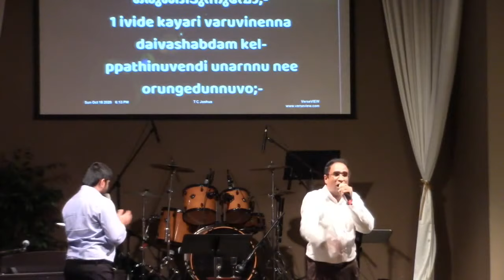18 I 10 I 2020 I Peniel Pentecostal Assembly Sunday Service I Are you of an ignorant denomination?